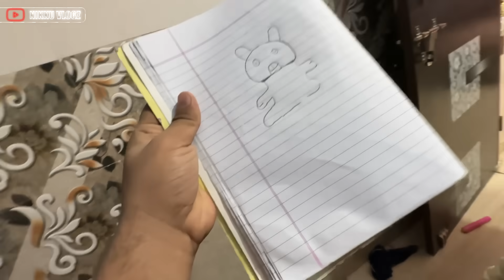Panther ne kaat liya isko bhi😨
Panther ne kaat liya 😨